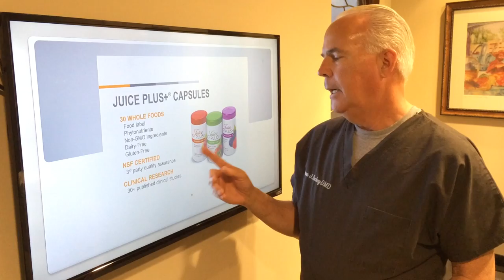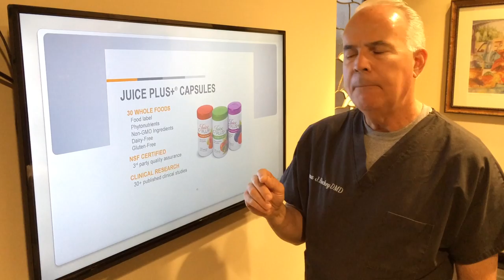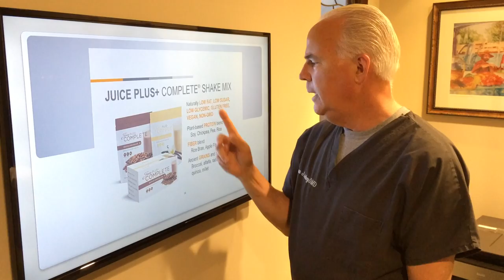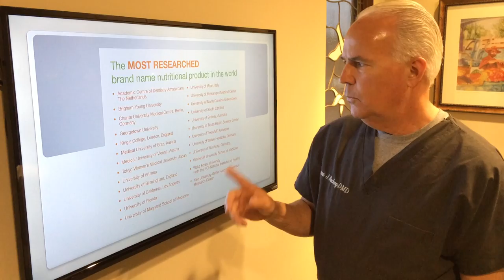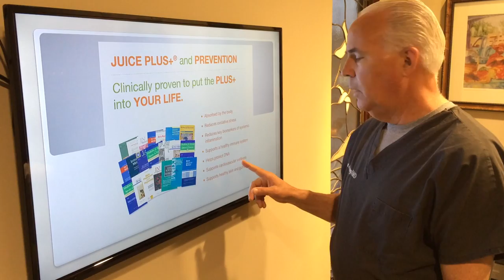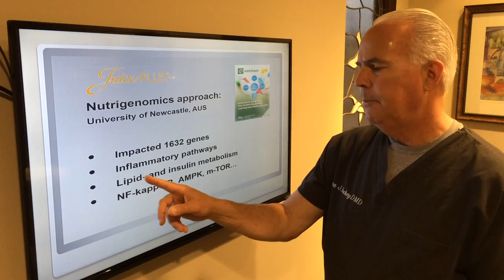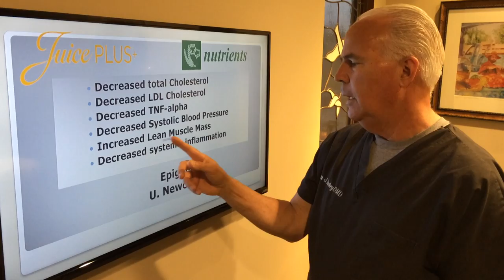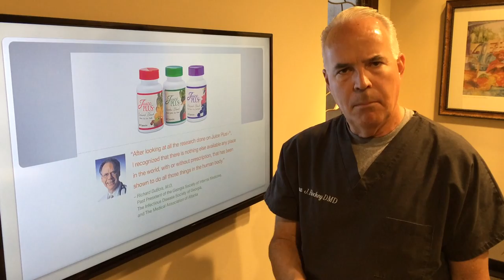The Science of Dehydrated, Whole Food in a Capsule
Newport Beach-based wellness dentist, Dr. Dana Rockey talks about the science of a popular supplement product.

As many folks know, this nutritional supplement is dehydrated whole food – organic fruits and vegetables. The packaging carries a food label and has certification by NSF International for carrying the food ingredients that it claims, and nothing else.

When asked why leading healthcare professionals like Dr, Rockey, Dr, Bill Sears, Dr. Richard DuBois and others are so outspoken in the support of this dehydrated whole food product and promoting its benefits because they are on the front lines of working with patients and see the need for healthy nutrition in combating disease and inflammation, a major contributor to diseases like cancer. Additionally, they have studied the science including thirty-seven research studies, and personally Dana Rockey and Bill Sears have experienced personal life-changing transformations of their own which they claim allowed them to heal from significant health issues and disease.

About Dana Rockey DMD:
Dr. Dana Rockey is leading a wellness approach to dentistry in Newport Beach. For more than three decades Dr. Rockey has served the most discerning dental patients, who have ranged from business CEOs, Hollywood’s elite to young professionals and family members. His passion is for helping people live healthy lifestyles. Dana Rockey DMD’s focus is on dental health and wellness, not simply treating conditions. When caring for patient’s dental needs, Dr. Rockey’s team takes patient’s total health into consideration. Dr. Rockey knows from experience that wellness-based dentistry simply makes sense in the overall well-being and health of his patients.

Dana Rockey, DMD is a dentist located in Newport Beach, serving surrounding communities of Laguna Beach, Newport Beach, Corona Del Mar, Irvine, Crystal Cove, Balboa Beach and other south Orange County areas.